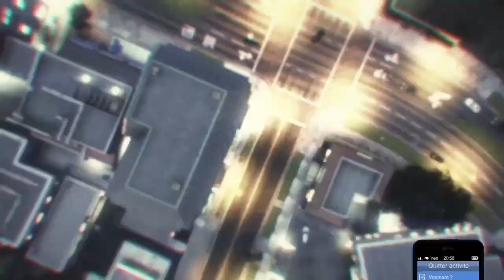[NEW] AVOIR 3 TENUES MODDER TRYHARD SANS CODAGE GRIS/NOIR/VIOLET SUR GTA 5 ONLINE EN 1.54!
Yo les amis nouvelle video je vous laisse regardez bon visionnage 🥰

🤩Psn à ajouter :
Akwatex_tech ET Akwatex_ytb

🎬D’autre vidéo intéressant

Et plein d’autres n’hésitez pas à visiter ma chaîne pour voir d’autres.

📈 Merci beaucoup à tous les poto on augmente de jour en jour et c’est grâce à vous les bosses 📈

🎥Rester bien connecté sur la chaîne pour ne rater aucune vidéo sur à bientôt pour une Nouvelle vidéo 🎥